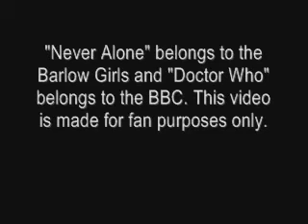The Doctor & Rose - Never Alone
***FROM MY OLD ACCOUNT***

I've put a disclaimer at the beginning of the video and added some music at the end on the credits. It's a little mucked up at the end.

Song: 'Never Alone'
Ship: 9/Rose
Artist: Barlow Girls